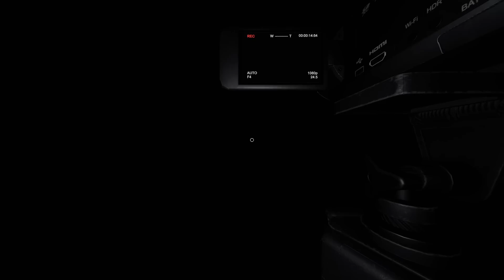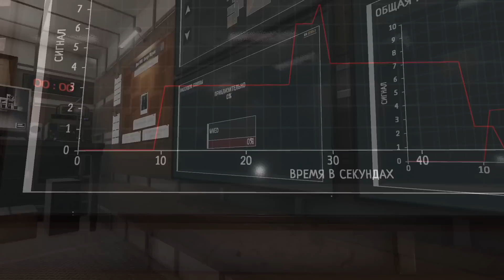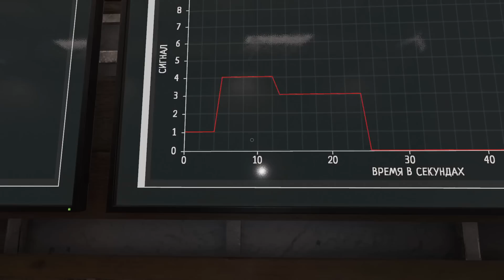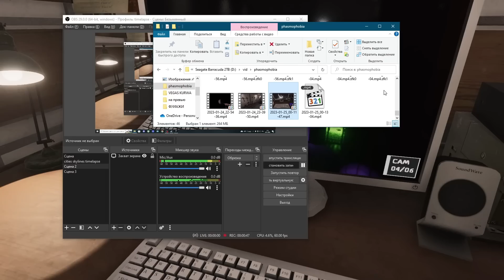PHASMOPHOBIA НЕ ВЫХОДЯ ИЗ ГРУЗОВИКА [3]